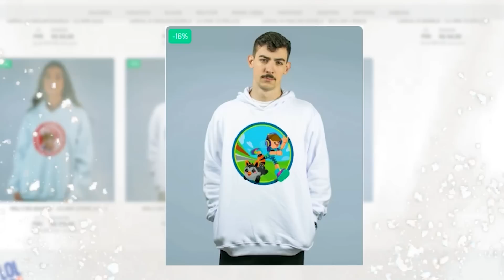🏴‍☠️ CHEGOU 😱 NOVA ATUALIZAÇÃO DE PIRATAS ADICIONADA AO PK XD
😃 CHEGOU! NOVA ATUALIZAÇÃO DE PIRATAS FOI ADICIONADA AO PK XD